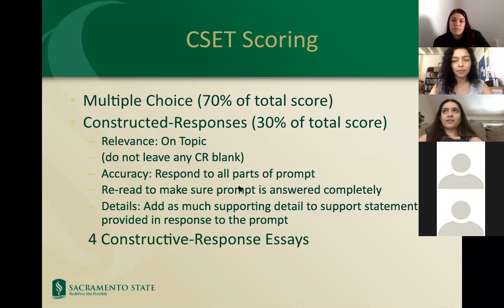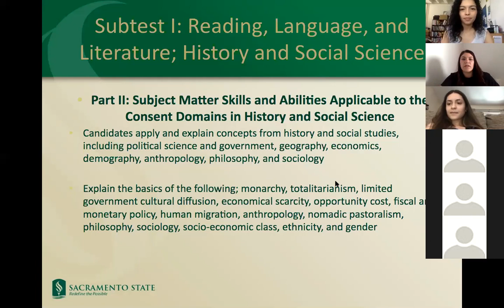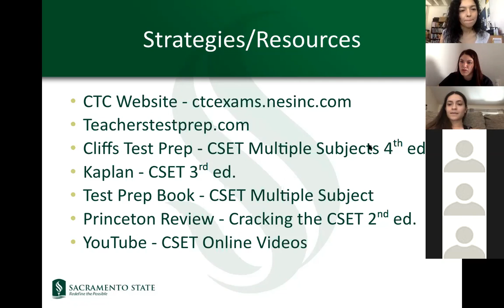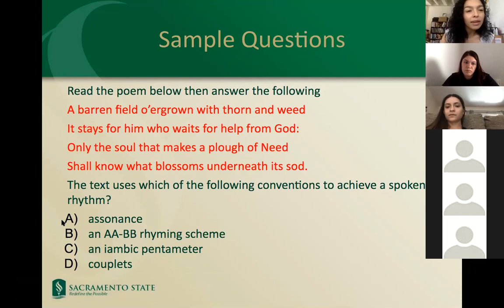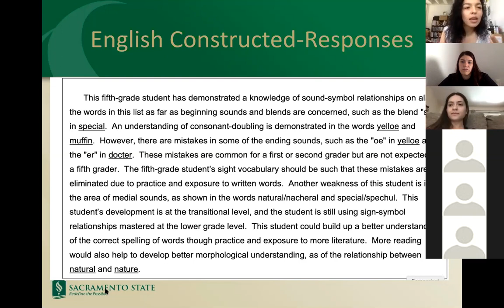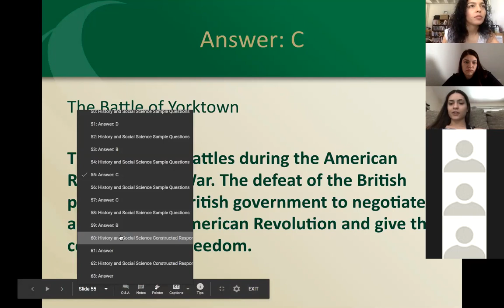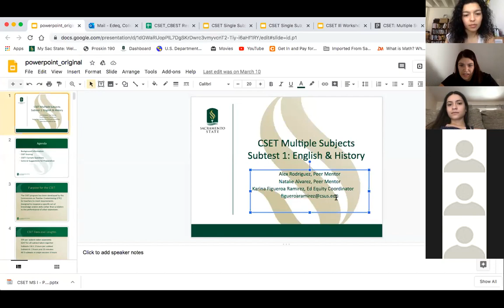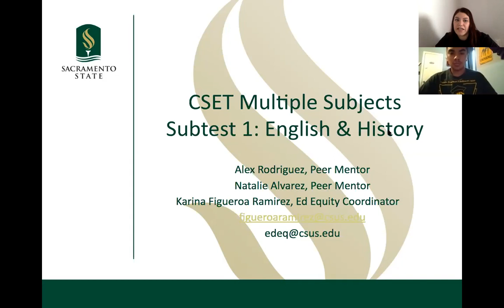CSET Multiple Subjects Subtest I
College of Education Equity Office at Sacramento State University:
We talk about CSET Multiple Subjects, basic information, tips and tricks to help pass the test based on our experiences and helping other students study for this exam. We do not guarantee a passing score, but we give tips to help you pass.